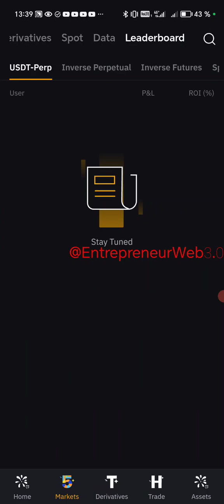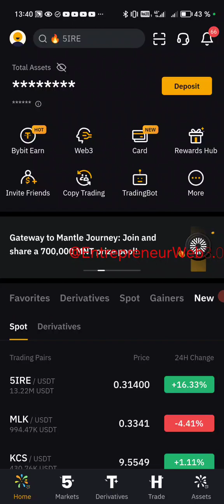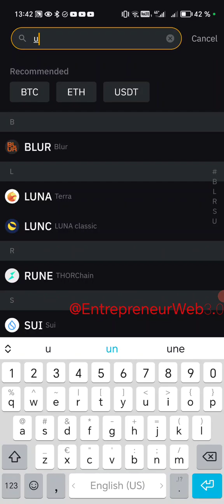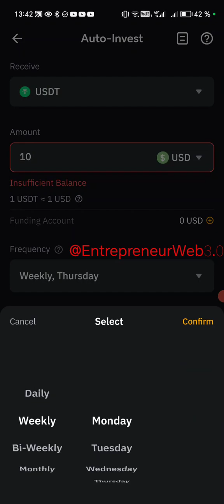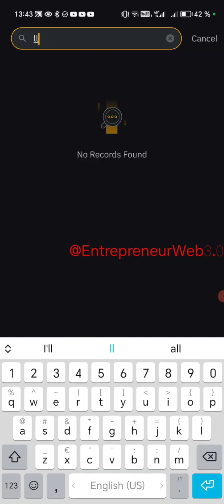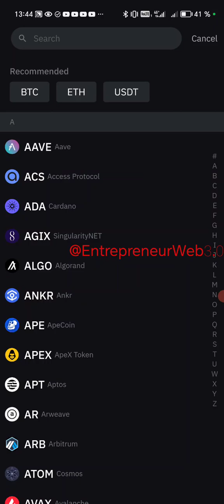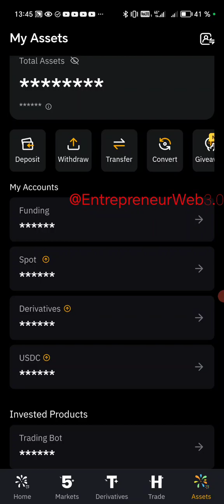BYBIT 👀👉 DCA TRADING BOT 😎👉AUTOMATE YOU DCA STRATÉGY WITH UP TO 5 COINS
chatbot

💰 ▬▬▬▬▬ ➡️ INVESTISSEMENT EN BOURSE ▬▬▬ ▬▬
🔹 Inscrivez-vous gratuitement en 2 min commencez dès aujourd’hui à investir en bourse avec 1 € seulement.💱

💰 ▬▬▬▬▬ ➡️ CRYPTO-MONNAIE ▬▬▬ ▬▬
🔹 Bybit : Obtenez un bonus de 25 % sur votre premier dépôt !
🔹 Binance : Profitez d'une réduction de 20 % avec ce lien.

💼 ▬▬▬▬▬ ➡️ INVESTISSEMENT PASSIF ▬▬▬ ▬▬
Découvrez Streakk, une opportunité de revenu passif pour les 7 prochaines années. 📈

🏢 ▬▬▬▬▬ ➡️ IMMOBILIER LOCATIF ▬▬▬ ▬▬
Investissez dans l'immobilier locatif à partir de 10 € avec Bricks. 🏡

🚀 ▬▬▬▬▬ ➡️ MINAGE DE CRYPTO-MONNAIE ▬▬▬ ▬▬
Ne manquez pas le Global Free Airdrop de Satoshi. 💰

Explorez nos boutiques en ligne pour la santé, la beauté et plus encore. 🛒

👥 ▬▬▬▬▬▬ ➡️ SUIVEZ-NOUS 📲
🔔 Soyez informé en temps réel ! 🙌

💸 ▬▬ ➡️ SOUTIEN FINANCIER EN CRYPTONNAIE 💸
Soutenez notre chaîne pour nous aider à continuer à vous offrir du contenu informatif et utile. 🙏
🔹 USDT - TRC20 : THDkZfN3faVNSS2cPCCEkwWvAQFMnWg2du
🔹 BTC : 18oFxu97krTB77NDnLtccaHHhnyc6cAxcA
🔹 ETH : 0x4F890CF9CB90843681aB204f73155c83d90036c7
🔹 BNB : bnb12kygzll7vsdgaa2kahmvtk5nvr2754m56t9ygr

🎉 ▬▬▬▬▬ ➡️ EN CONCLUSION ▬▬▬ ▬▬
Félicitations ! Vous êtes désormais membre de l'économie numérique, prêt à explorer de nouvelles opportunités et à atteindre de nouveaux sommets. 🚀
🔔 Un grand merci pour votre soutien et votre engagement ! 😊

Gardez à l'esprit que les opinions exprimées dans nos vidéos sont à titre informatif uniquement et ne constituent pas des conseils financiers. Faites vos propres recherches avant d'investir.